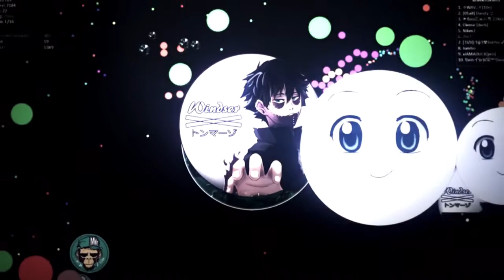Amazing Gota.io Gameplay/Montage must watch